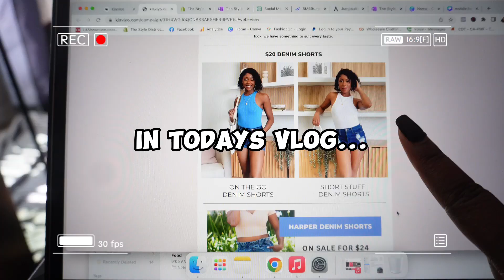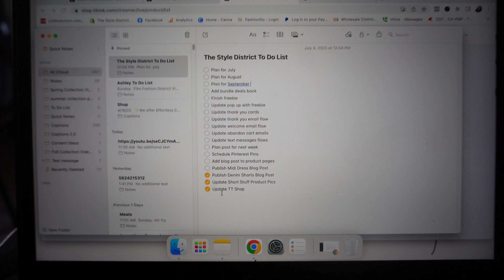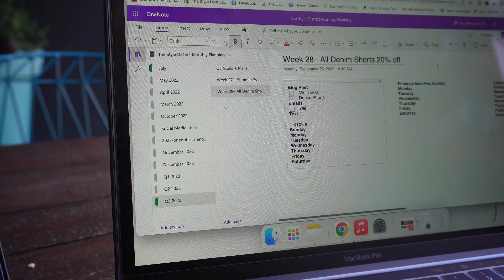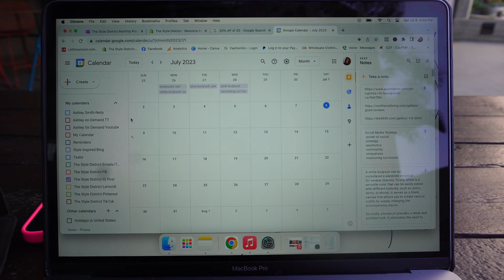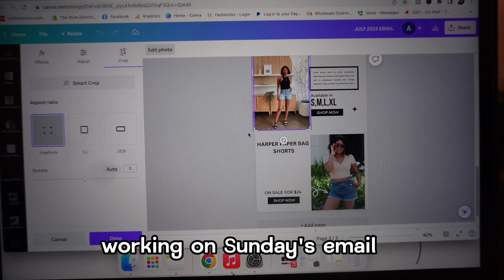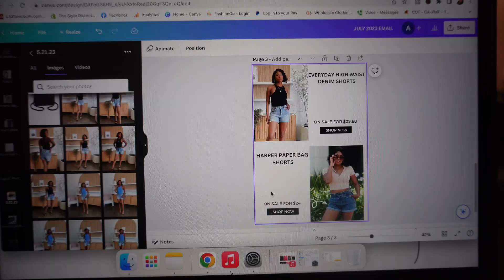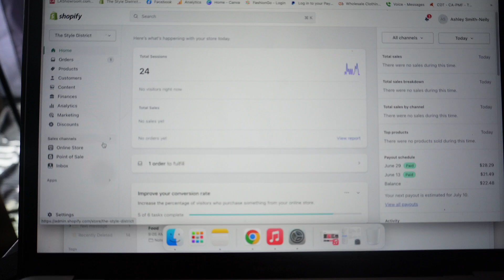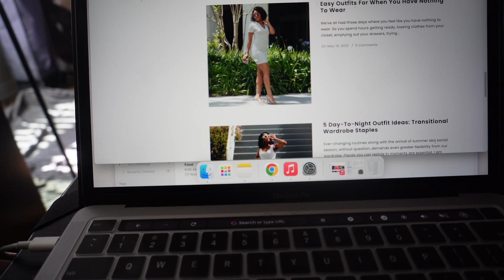VLOG: How I plan for my business, BTS of getting content, email marketing + more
Hi guys hope you enjoy this super productive small business vlog!

All Denim Shorts are on sale this week only! With prices as low as $20, this sale is too good to pass up! Don't miss out—grab your favorite shorts today.

Sign up for our Style Inspired Newsletter for weekly styling tips, exclusive deals and you get first dibs to shop new arrivals.
Text STYLEDISTRICT to 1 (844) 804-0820 to sign up for text alerts!

New videos every twice a week :)